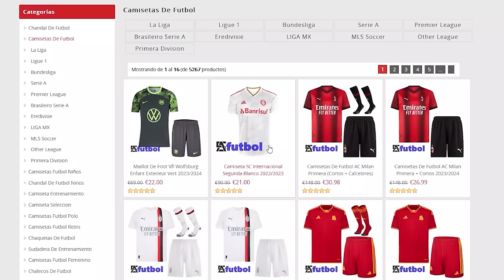GAMEPLAY EN ASMR | FUT DRAFT DE EA FC 24 | NEW RECORD | #11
Hola gente, nuevo gameplay en asmr de eafc24, el antigüo fifa. Vamos a ver si conseguimos superar el anterior record personal de fut draft que fue de 125.

✅ ¡Sitios de camisetas de fútbol 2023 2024 a bajo precio!
⏺ Con un pedido igual o superior a 79 € te beneficiarás de envío gratuito

👕Si quieres camisetas como las mías, entra en Pampling desde aprovecha el 3x30€ con envío gratis, además, añade también unos calcetines a tu pedido y llévatelos gratis usando el código ELASMRDEJUAN durante tu compra y un 20% de CASHBACK.